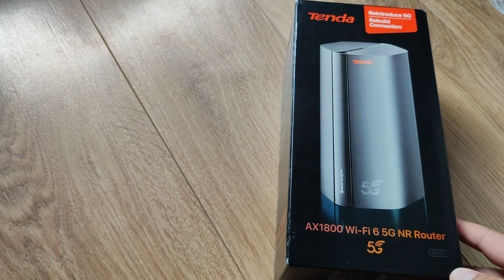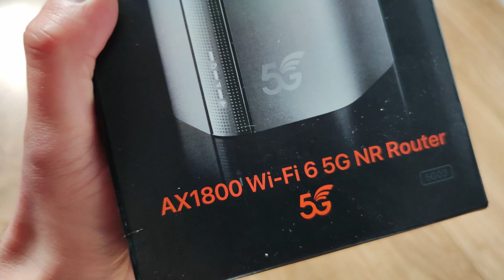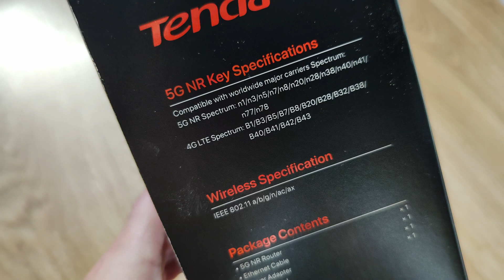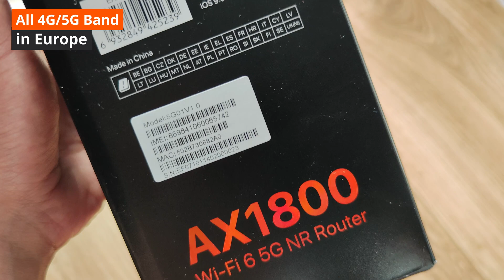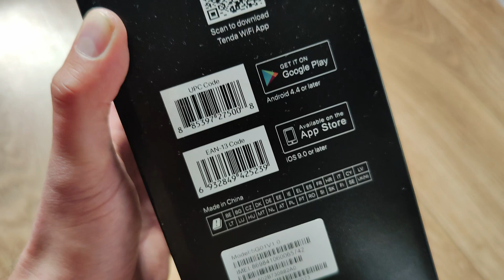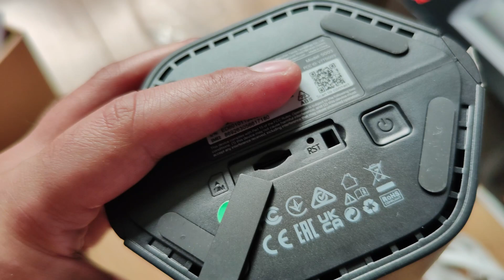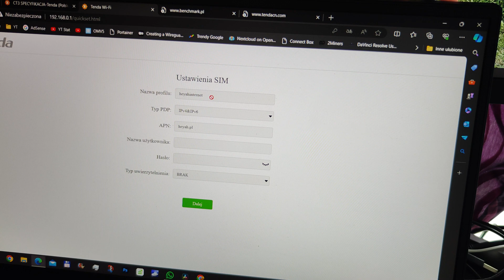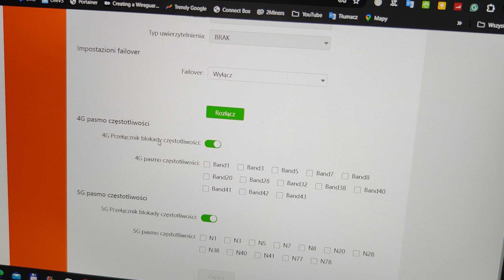TENDA 5G03 💥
Tenda 5G03 5G 4,67Gbps (Wi-Fi 6 1800Mb/s a/b/g/n/ac/ax) + Tenda Home Mesh